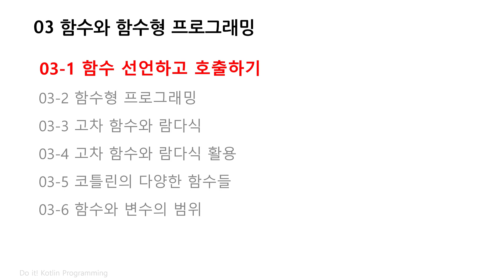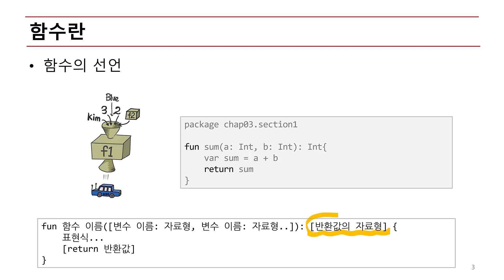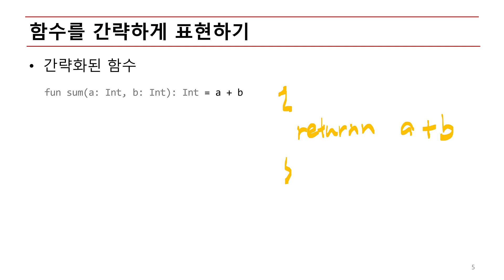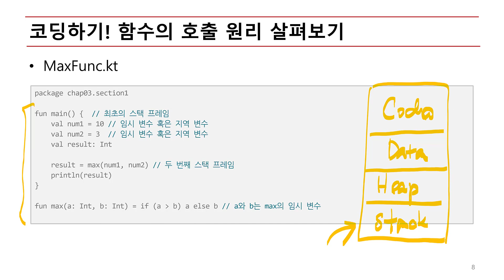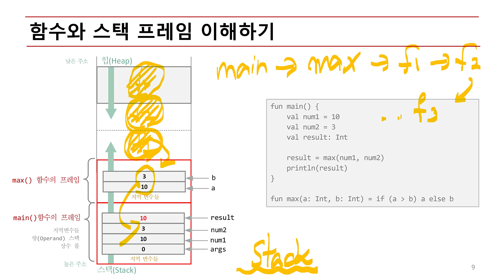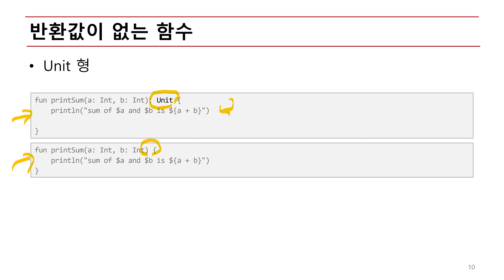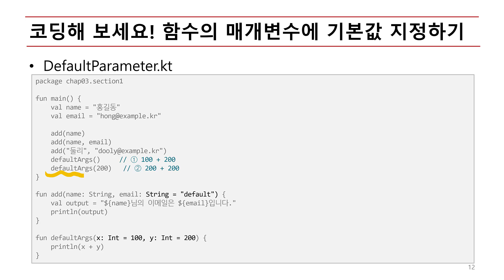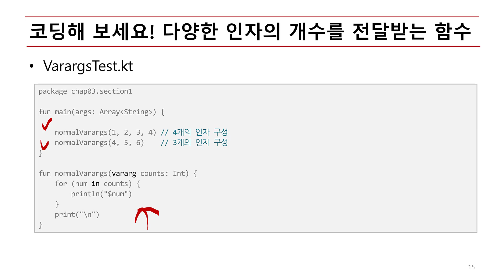05 Kotlin Functions 1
05 Kotlin Functions 1 - 모바일 프로그래밍 - 정보통신공학과 - 경상대학교 - 2020